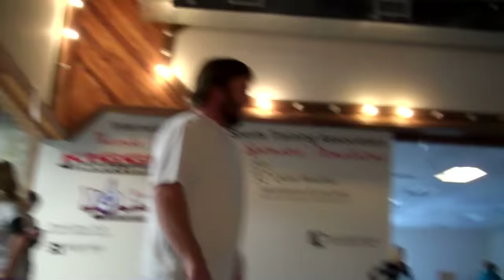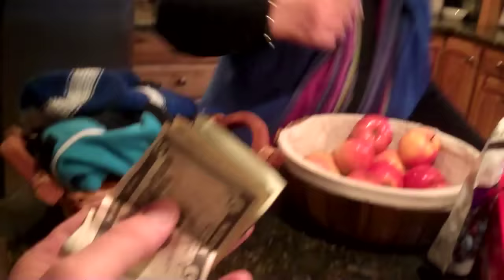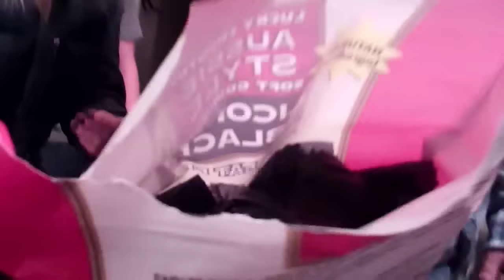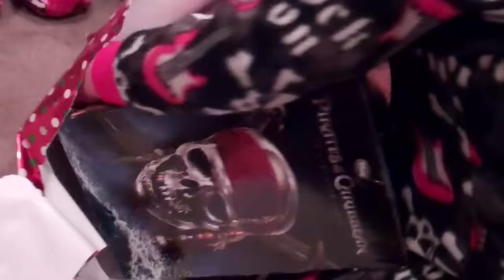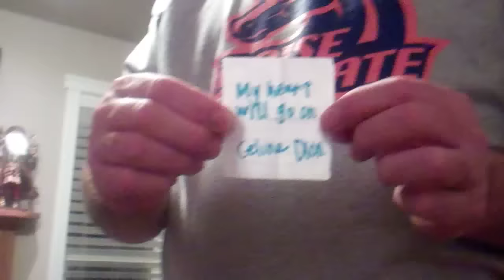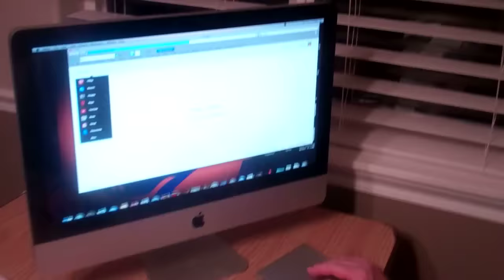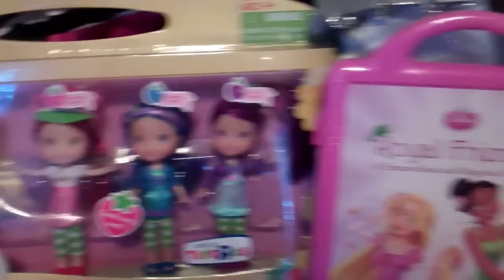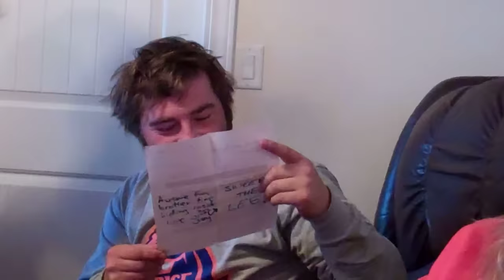SHAYTARDS CHRiSTMAS SPECiAL 2011!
Merry Christmas everyone! Thanks for being so patient with the video. I hope it makes you smile :)

OUR TWEETS